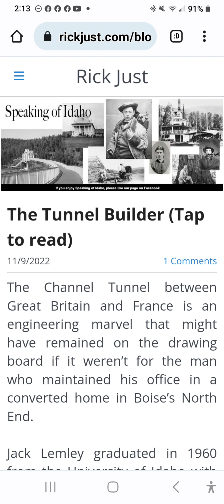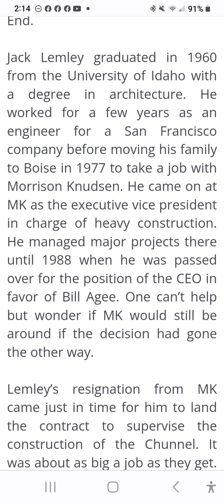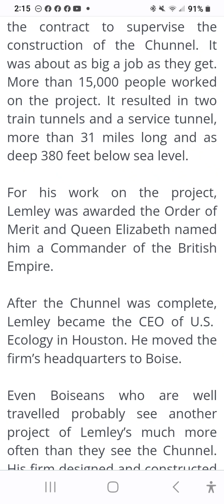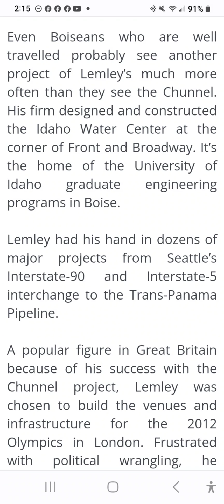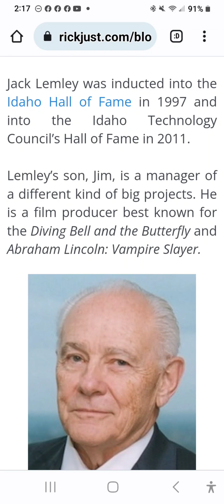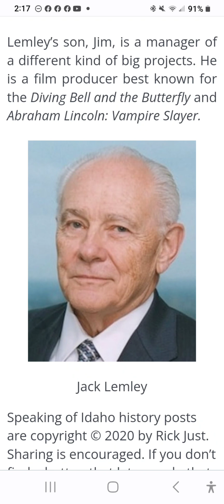Meet Jack Lemley~1960 Graduate of University of Idaho and World Renowned TUNNEL/CHUNNEL BUILDER!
A few links incase you'd like to read up on his many Tunnel projects.